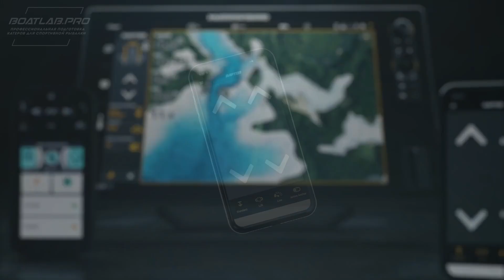НОВИНКА 2020. Minn Kota Raptor (рус. перевод)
Друзья, встречайте новый мелководный якорь  - Minn Kota Raptor! Теперь ещё удобнее, ещё надёжнее, ещё мощнее!

Запишитесь на консультацию или визит в наш сервисный центр, чтобы лично познакомиться с вашей будущей рыболовной лодкой!
🔎Поможем в выборе корпуса рыболовной лодки
⚓️Разработаем проект рыбопоисковой системы
🛠Установим и настроим все оборудование
🥇Первые на рынке тюнинга лодок для рыбалки!
🏁Собрали более 300 рыболовных лодок и катеров с 2012 года!
🏆 Наши Клиенты - победители PAL и других престижных рыболовных соревнований!
🙋‍♂️ Увлеченная рыбалкой команда профессионалов!
Наши услуги:
▪️Продажа лодок/двигателей/прицепов
▪️Установка и настройка рыбопоискового оборудования
▪️Тюнинг корпусов, двигателей, прицепов
▪️Пошив тентов и чехлов для транспортировки
▪️Ремонт корпусов, покраска, перетяжка палубных покрытий
▪️Ремонт подвесных и стационарных двигателей
▪️Стоянка и хранение лодок, ТО и Консервация
▪️Продажа рыбопоискового оборудования, запчастей
▪️Трейд-ин рыболовных лодок и оборудования
📍Московская обл, г. Кашира, ≈1 час от МКАД по скоростной трассе М4. Ждем вас в гости!

🚤 Полезные ресурсы:

Наш сайт с лодками LUND
Наш сайт с лодками TUNA
Наш сайт по сети NMEA 2000
💬 Дополнительная информация:

Наша группа по рыбопоисковой технике и эхолокации:
Наши вакансии. Работа в BoatLab.Pro
🤟 Для вас работали:

Озвучка и монтаж: Кирилл Минченков.